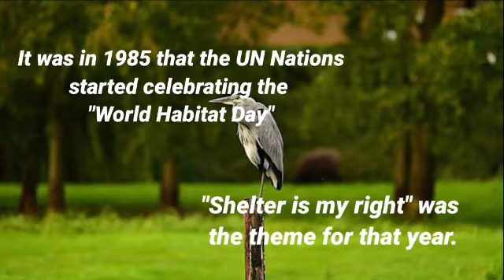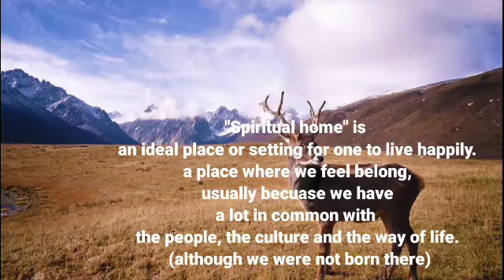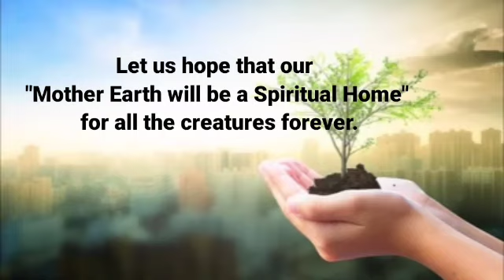46-Home idioms -3 | Dream English | PRISTINE HORIZON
Be one's " spiritual home " - An ideal place or setting for one to live happily.

On this" World Habitat Day " let us hope that  Our Mother Earth would be a Spiritual Home for all the creatures forever.